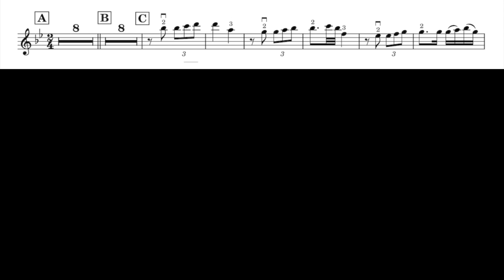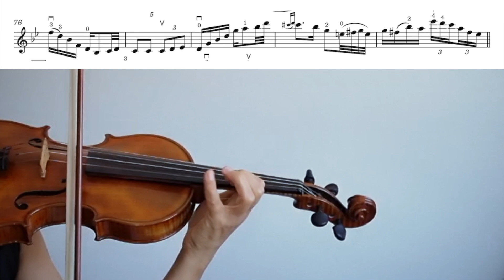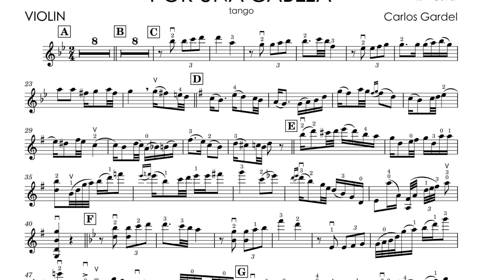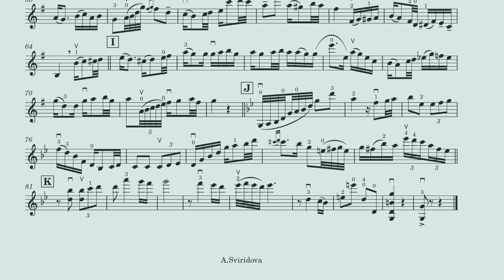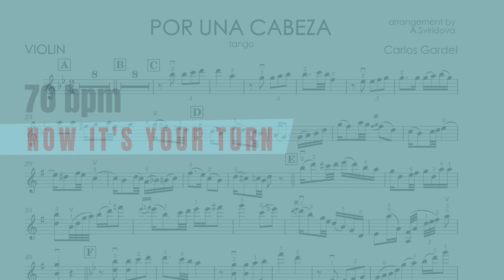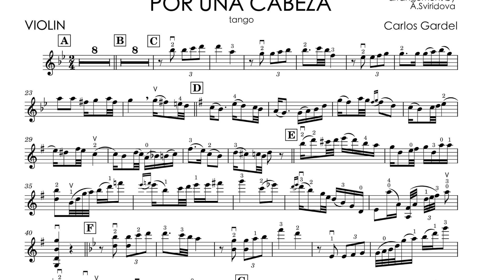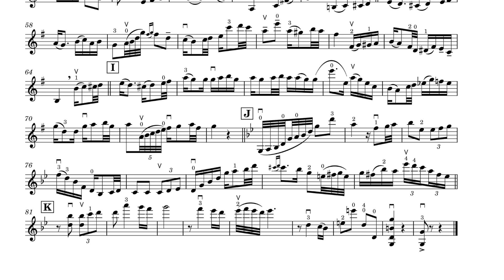VIOLIN TUTORIAL in different tempos - Por una Cabeza - C.Gardel - FREE accompaniment - CLOSE UP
00:00  My playing tempo 100 bpm
03:45  Piano accompaniment  100 bpm
07:00  Piano accompaniment  90 bpm
10:32  Piano accompaniment  80 bpm
14:27  Piano accompaniment  70 bpm

Hi everyone,
I create modern arrangements for the violin.